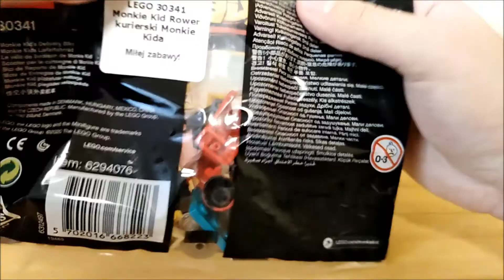LEGO Monkie KId Rower Kurierski Monkie Kida /Recenzja/